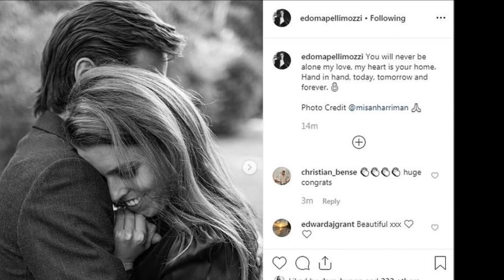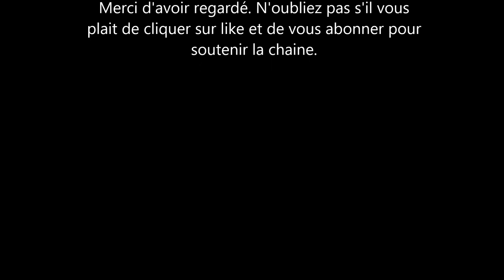Béatrice York a annulé son mariage, une autre princesse Royale vient de faire de même.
beatrice York a annulé son mariage au comte italien Edoardo Mapelli Mozzi. le mariage aurait du avoir lieu en Mai. Une autre princesse vient aussi d'annuler son mariage, il s'agit de la princesse Théodora de Grèce.